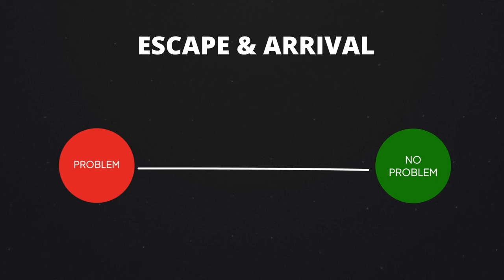How to Start a Successful Coaching Business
In this video I share the 4 questions you need to answer to ensure your new coaching business is a success right from the start.

I've also included a free PDF that you can download to help you through the process.

//MORE STUFF YOU'LL WANT TO CHECK OUT//

Learn how I re-engineered my coaching business and went from “burned out” to consistently producing $17k-$32k/mo while creating just three hours a day 👉🏼

I share everything I know about building an online business in bite-sized, actionable chunks each day. From tactics to mindset and everything in between.